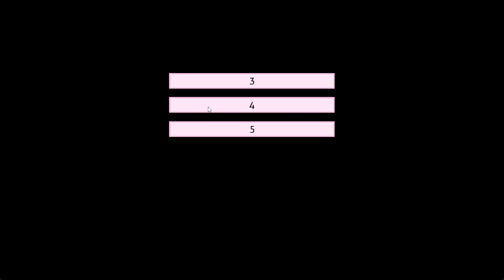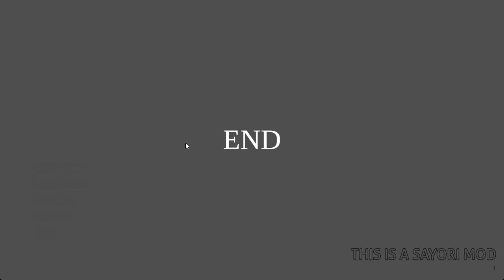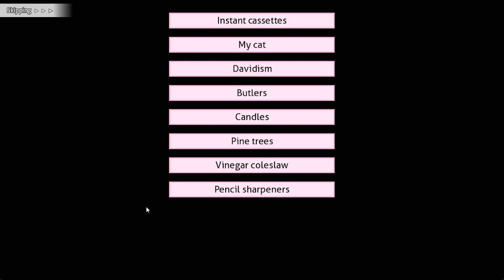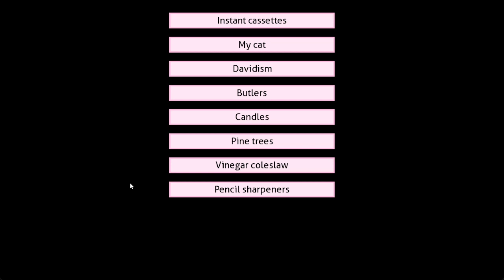Natsuki - This Is a Sayori Mod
A mod by u/SuperSandwich74.